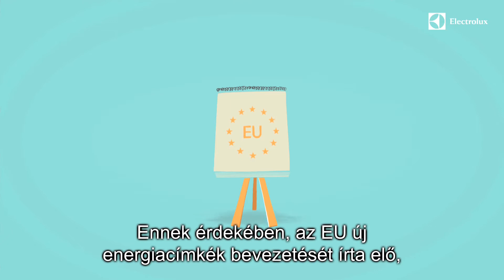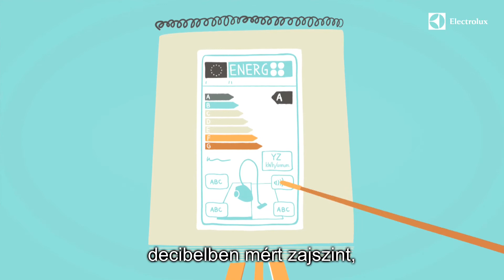A markabolt.hu üdvözli az új porszívó energiacímkét!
A legújabb és legkörnyezettudatosabb porszívók a markabolt.hu-tól!